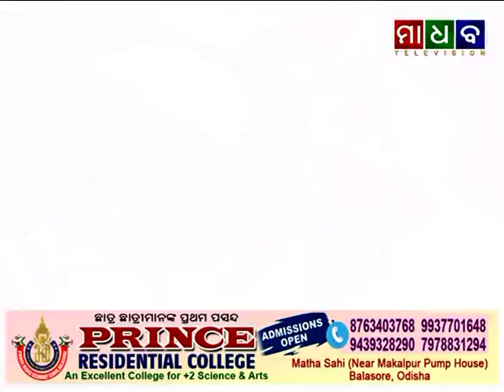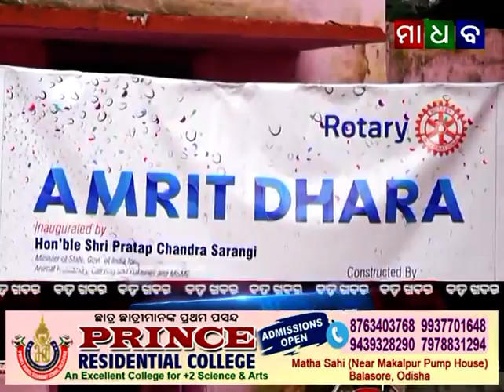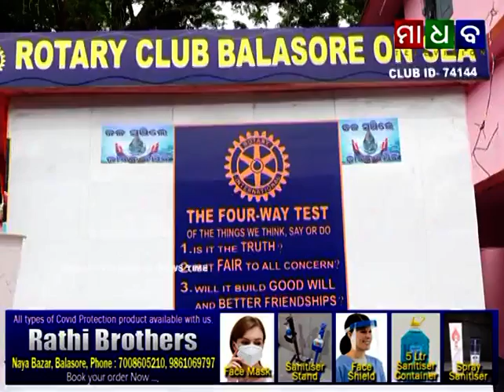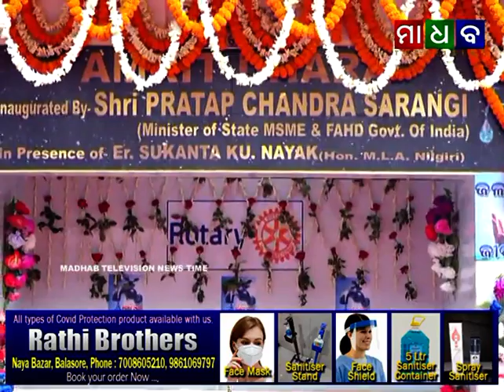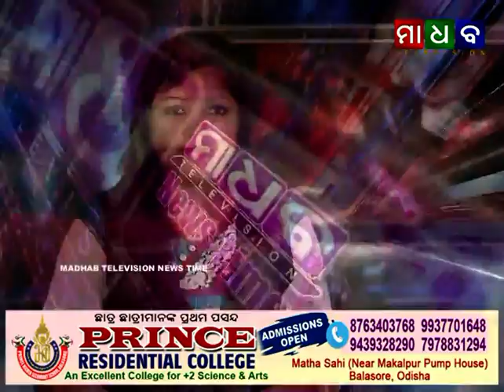Madhab Television News Time 23-08-2020